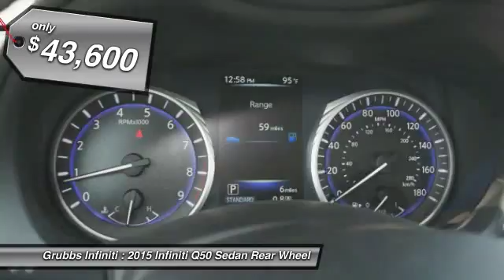2015 Infiniti Q50 Grapevine TX G29217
2015 Infiniti Q50 4dr Sdn Premium RWD

Grubbs Infiniti
1500 E State Highway 114

Road trips can be fun again with the anti-lock brakes, a backup camera, traction control, dual airbags, and emergency brake assistance in this 2015 Infiniti Q50 4dr Sdn Premium RWD. It has a 3.7 liter 6 Cylinder engine. With an unbeatable 5-star crash test rating, this sedan puts safety first. With the dual climate control option, you'll never fight to get the perfect in-vehicle temperature again. Your electronics will sync up easily with this Bluetooth enabled vehicle. You'll enjoy crystal-clear sound with features like CD player, a premium sound system, and an MP3 player. According to a review from New Car Test Drive, Backseat space is average for the class, and relatively comfortable for medium-sized adults on shorter trips.